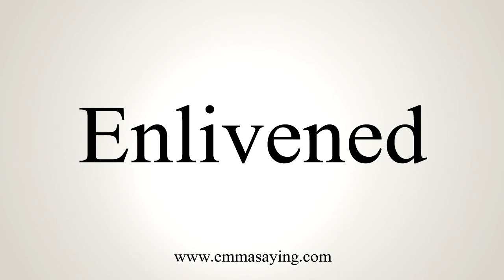How To Say Enlivened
Learn how to say Enlivened with EmmaSaying free pronunciation tutorials.